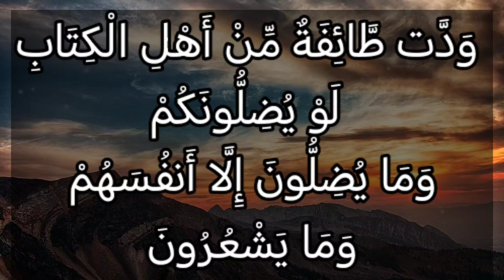تفسير سورة آل عمران ٦٩: ودت طائفة من أهل الكتاب لو يضلونكم وما يضلون إلا أنفسهم وما يشعرون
وَدَّت طَّآئِفَةٌ مِّنْ أَهْلِ ٱلْكِتَٰبِ لَوْ يُضِلُّونَكُمْ وَمَا يُضِلُّونَ إِلَّآ أَنفُسَهُمْ وَمَا يَشْعُرُونَ

التفسير الميسر : تمنَّت جماعة من اليهود والنصارى لو يضلونكم - أيها المسلمون - عن الإسلام، وما يضلون إلا أنفسهم وأتباعهم، وما يدرون ذلك ولا يعلمونه.